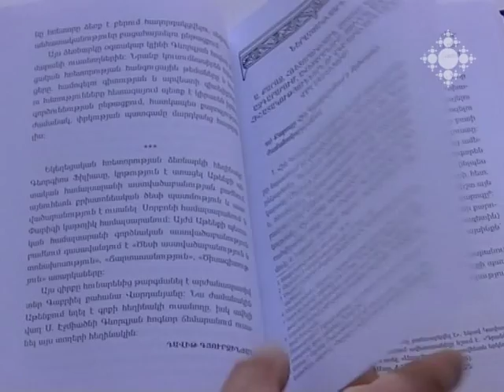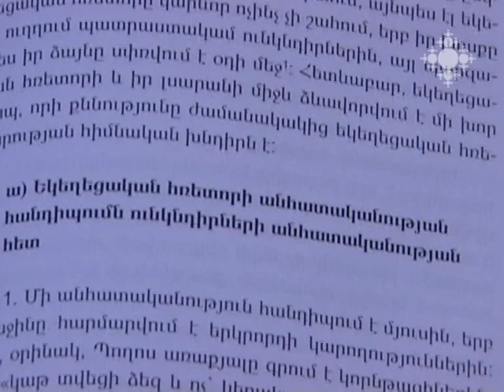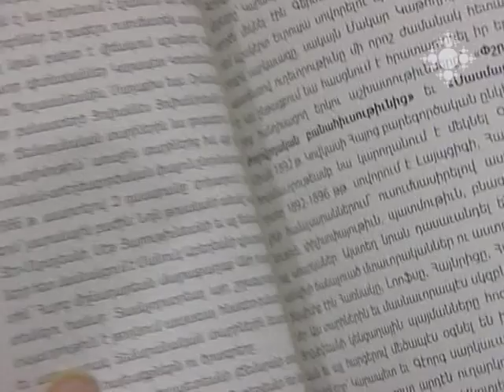Գևորգյան հոգևոր ճեմարանի հրատարակչական գործունեությունը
Վերջին տարիներին Մայր Աթոռի Գևորգյան հոգևոր ճեմարանը զբաղվում է նաև ակտիվ  գրահրատարակչական աշխատանքով: Այստեղ տպագրության են պատրաստվում նոր դասագրքեր, կից օժանդակ նյութեր և հեղինակային գրքեր: Նյութերը հավաքում, կազմում և հրատարակում են ոչ միայն դասախոսնները, այլև երիտասարդ ճեմարանականները:

Publishing activity of Gevorkian Theological Seminary
Over the last years, Gevorkian Theological Seminary of the Mother See is actively engaged in publishing operations. Here they prepare new hand-books, supplementary materials and authors’ books for publishing. The materials are collected, bound and published not only by the professors, but also young seminarians.